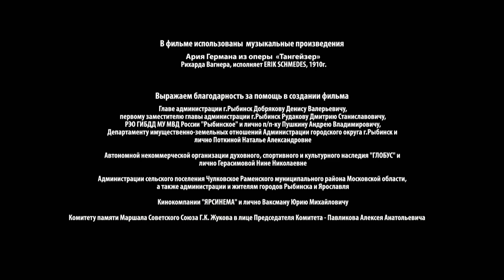DEATH TO SPIES (SMERSH). The death row. Episode 2. Russian TV Series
Year 1941. Georgiy Volkov, Captain of the State Security Service, is delivering to the Soviet Union a consignment of emeralds under a trade agreement between the USSR and Germany. Included in the shipment are a number of top secret documents, the value of which is far higher than any precious stones. The war begins. The train on which Volkov is travelling is attacked by a detachment of Nazis, and he has to flee. He must reach the Soviet side and deliver the important cargo intact as soon as possible. However, a dangerous enemy is hot on his heels - Abwehr agent Konrad von Bützow. The two men will be due to meet on more than one occasion, and soon. The confrontation of these two strong, highly intelligent and worthy opponents is the basis for the plot of the trilogy, “Spies Must Die“.

TV SERIES
Genre: spy/wartime detective story
Running time: 9x1h (9x45 min)
Format: HD